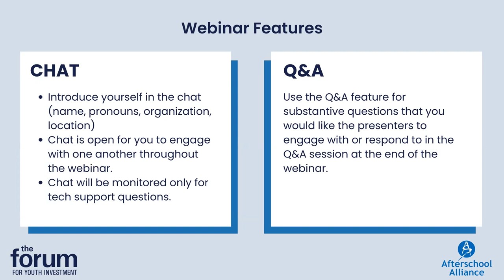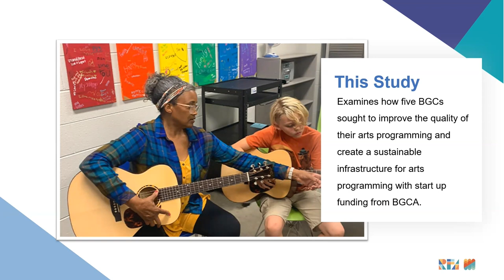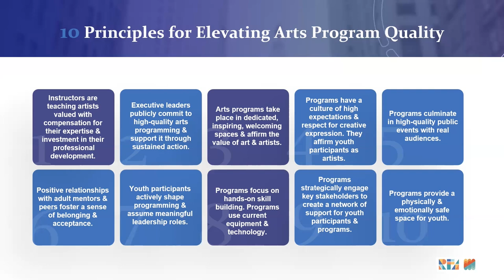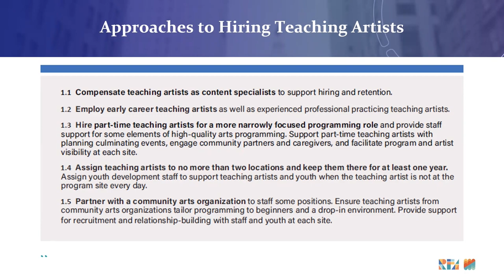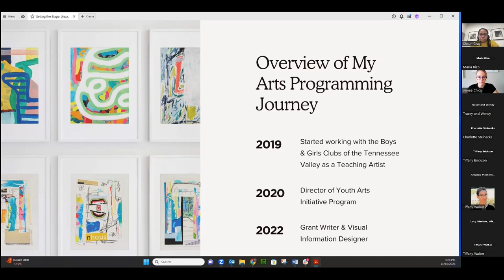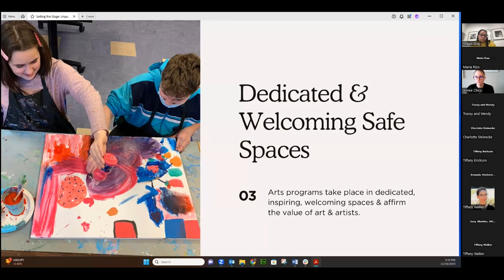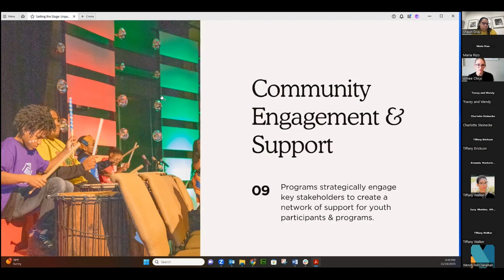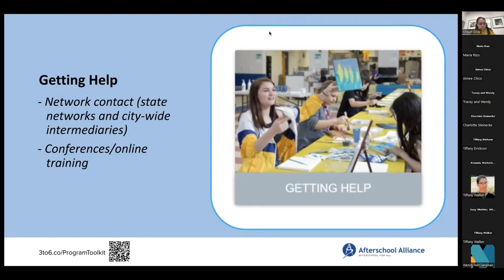Setting the Stage: Unpacking the Data on High-Quality Afterschool Arts Programs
Join the Afterschool Alliance and Forum for Youth Investment to unpack the findings from “Setting the Stage: Practical Ideas for Implementing High-Quality Afterschool Arts Programs,” which looks at how professional teaching artists, high-quality equipment, and dedicated, welcoming art spaces can make a difference for afterschool programs interested in embedding arts learning. The report, conducted by Research for Action and McClanahan Associates, Inc. and commissioned by The Wallace Foundation, also explores research-based 10 Principles for High-Quality Afterschool Arts Programs. Join us to dig into the recommendations made by the report, gain deeper insights from the researchers themselves, and have the chance to hear firsthand accounts from programs featured in the report.

Speakers:

- Tracey Hartmann, Ph.D., Research for Action
- Wendy McClanahan, Ph.D., McClanahan Associates, Inc.
- Aimee Chico, Boys and Girls Clubs of the Tennessee Valley
- Tiffany Walker, Forum for Youth Investment
- Shaun Gray, Afterschool Alliance (Moderator)